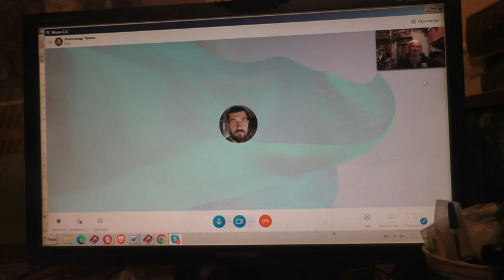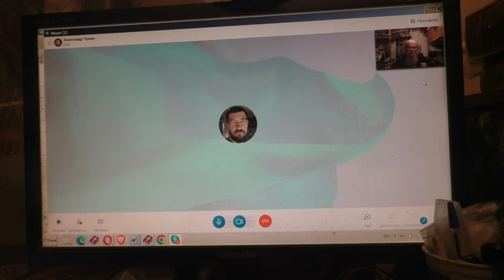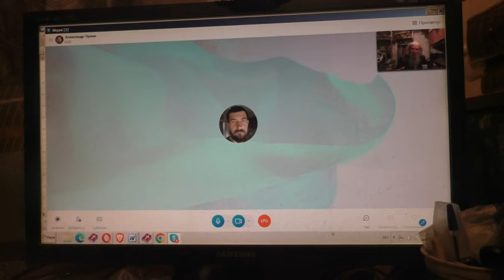Стать священником и остаться человеком не просто. 07. 11. 2023